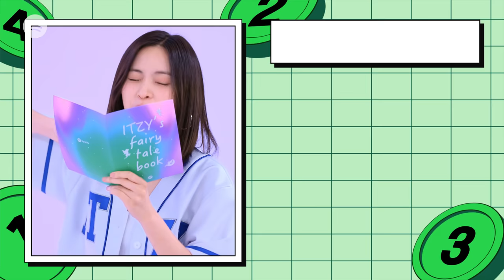ITZY guesses how others ranked them | Ranking Spot Show Teaser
Ever wondered how ITZY would rank themselves? Find out who would be the best pastry chef, the best storyteller, and who would hold their laughter in the best. (Bonus: we find out who’s most ticklish too!)